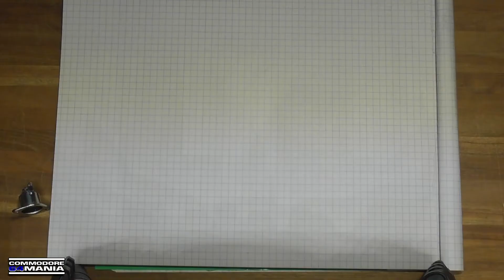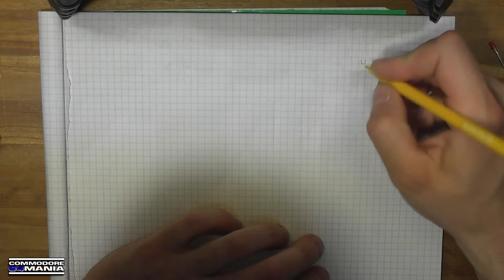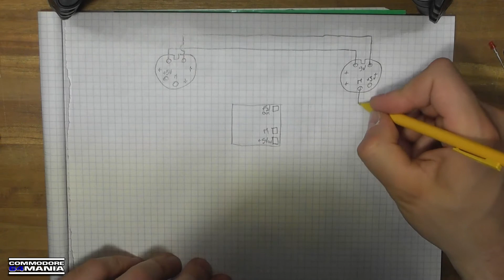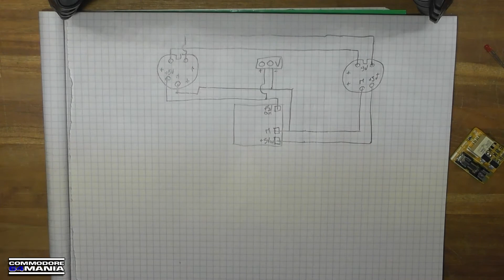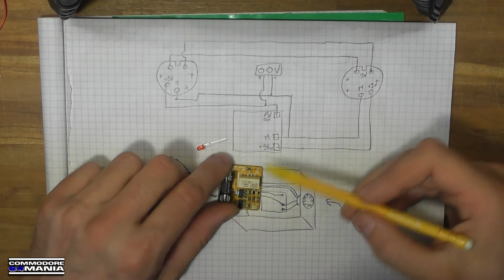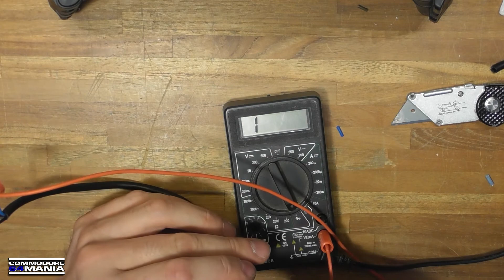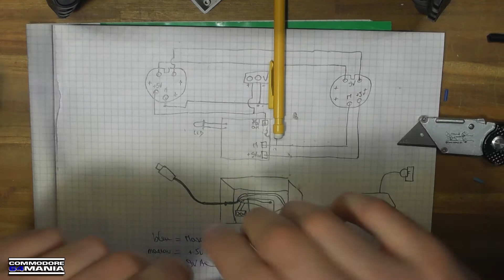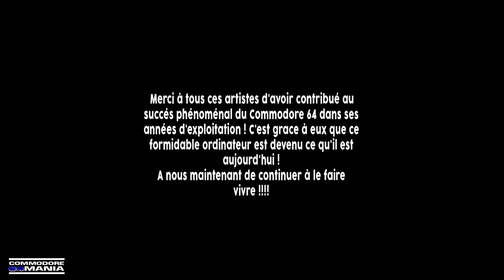Le POWER SAVER Externe pour COMMODORE 64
Salut les Commodoristes !

Je vous propose dans cette petite vidéo de fabriquer une version externe du fameux POWER SAVER afin de pouvoir l'utiliser avec plusieurs Commodore 64.

Pour vous procurer le POWER SAVER une seule adresse

N'oubliez pas le pouce bleu si cette vidéo vous à plu ;) !

Et pour recevoir une notification à chaque nouvelle vidéo pensez à sélectionner la cloche : ;)

Regardez la vidéo jusqu'à la fin, après le générique il y a une surprise ! 😉

Olivier